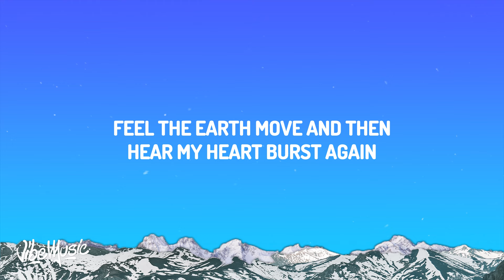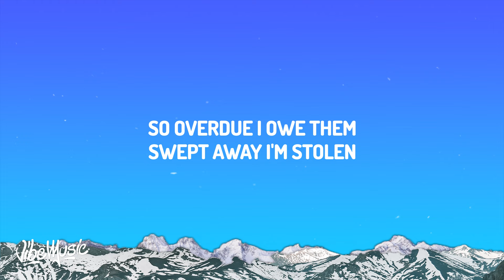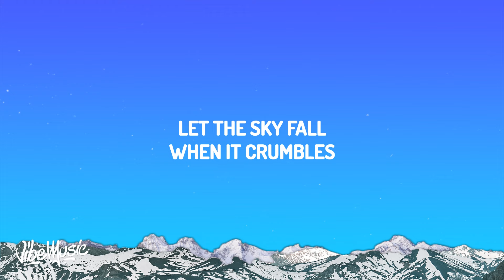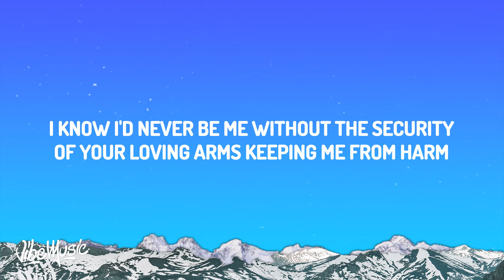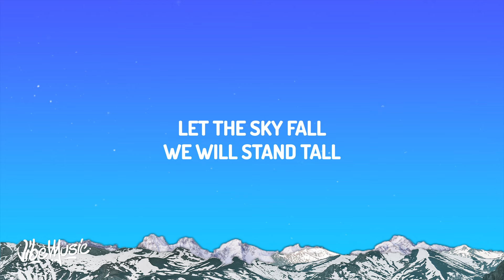Adele - Skyfall (Lyrics)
♫ Adele - Skyfall

(Lyrics):
[Verse 1]

[Chorus]
At Skyfall

[Outro]
At Skyfall
Ooh

Skyfall